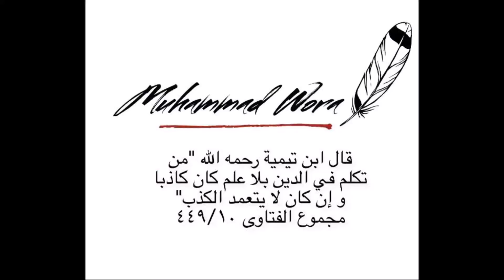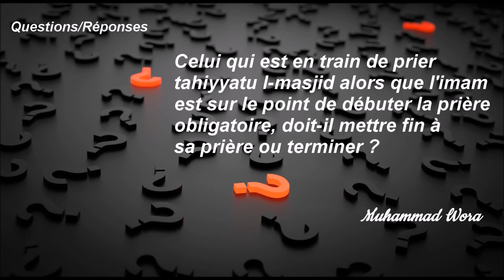Mettre fin ou terminer Tahiyyatu l masjid lorsque l'imam est sur le point de commencer la prière